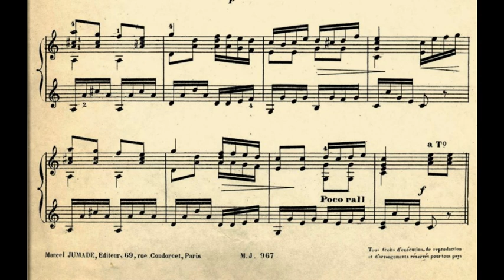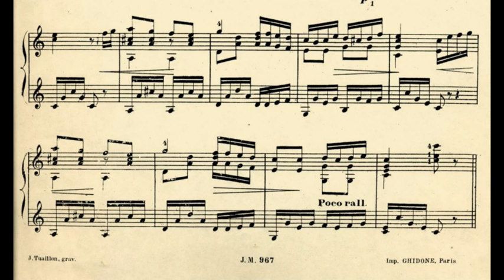Alfred Cottin - Le Clavecin de Grand' Mère (w/score)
Guit.1 : Jofré Martin
Guit.2 : Noémie Guérin

Today, we present you a little duet by Mr. Cottin, a French influent composer and teacher, famous for his mandolin method, who lived in the late 1800s early 1900s ! I will record his solo guitar pieces in the next weeks, they are very beautiful too. Hope you enjoyed !